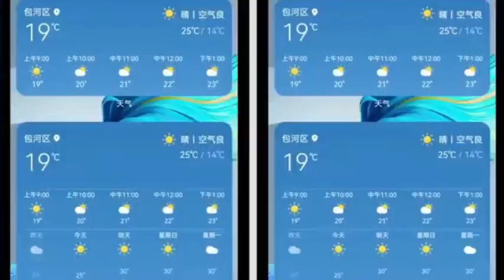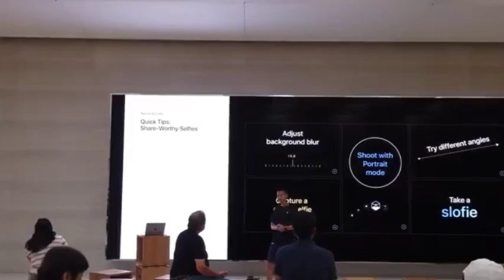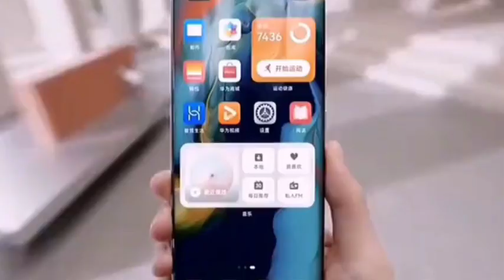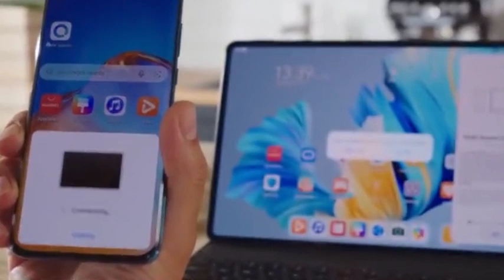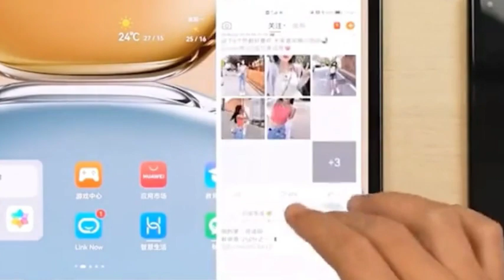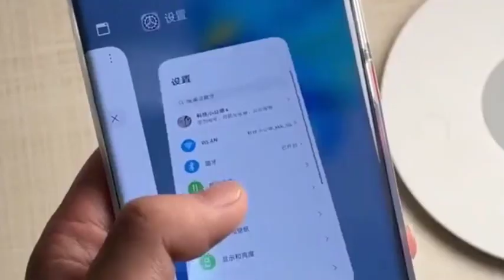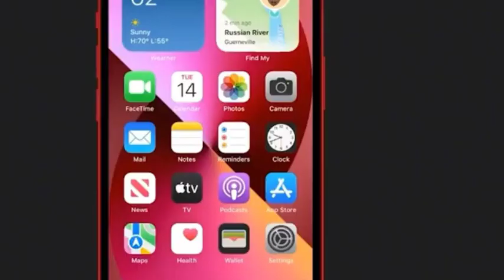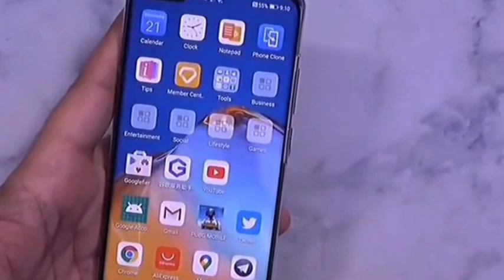Why can Huawei use backward technology to overtake high-end process chips? Harmony is the key!